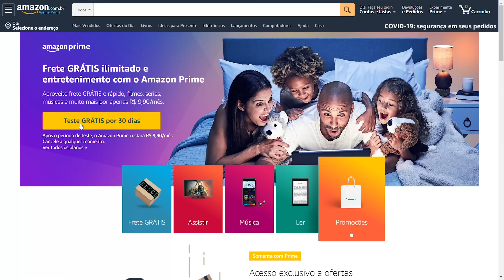Galaxy A11 é quase um A20? Só mudou o NOME? Eita SAMSUNG!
Seja AMAZON PRIME também ➽
E vamos falar de mais um Smartphone da Samsung, o GalaxyA11! Infelizmente nem todas as configurações foram divulgadas (até a postagem desse vídeo), mas já sembemos algumas coisas, e nesse vídeo vamos comentar sobre elas!

★★MELHORES PRODUTOS QUE INDICO NO BR★★
★ Xiaomi POCO X5 PRO ➽
★ Xiaomi POCO F5 ➽
★ Xiaomi Redmi Note 12 ➽
★ Realme C55 ➽